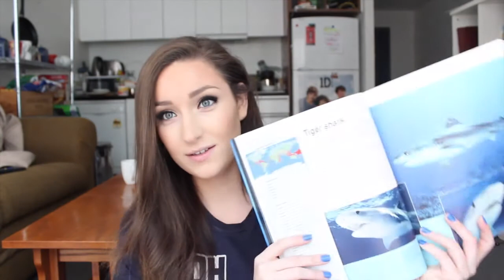More About Sharks